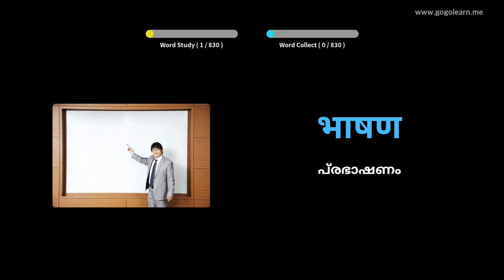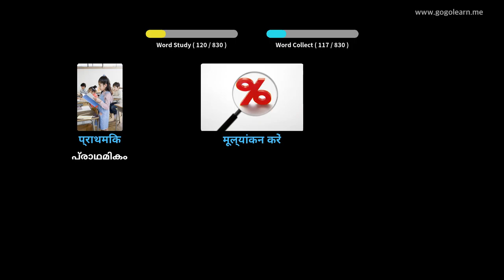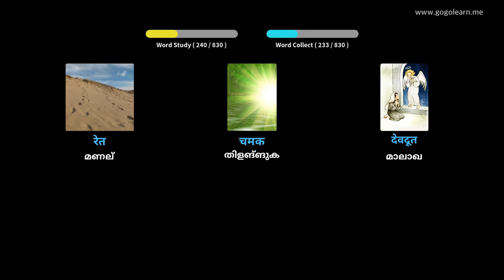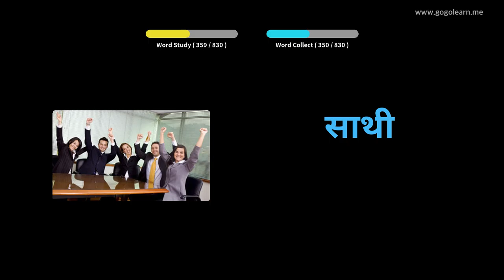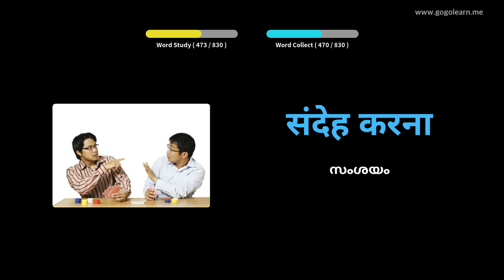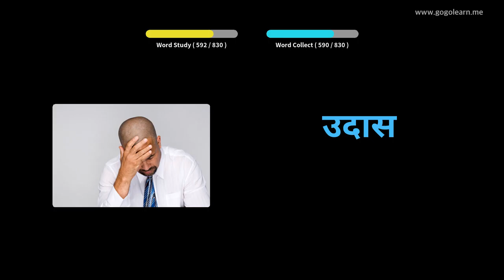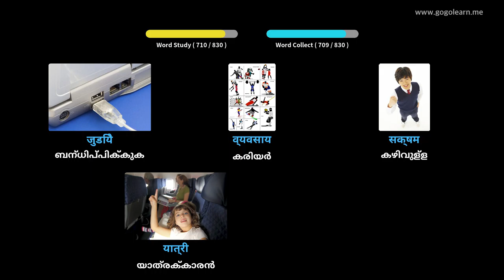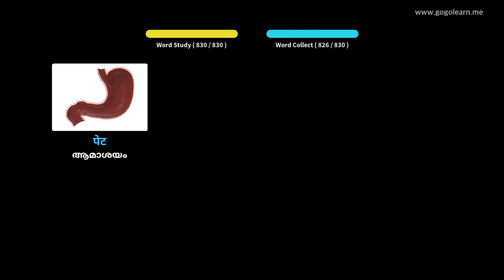ഹിന്ദി പദാവലി മിഡിൽ സ്കൂൾ | Golearn